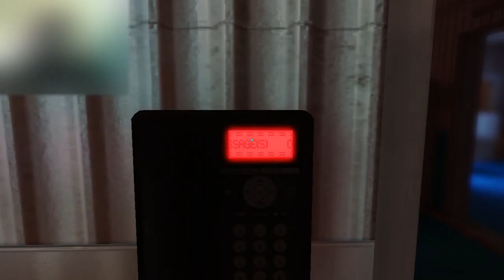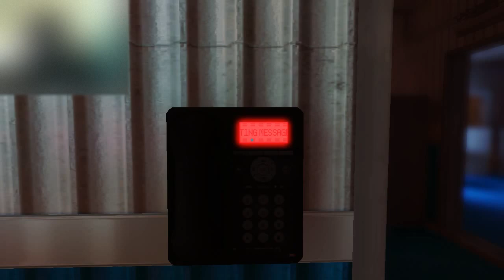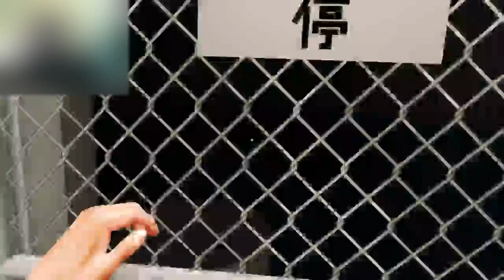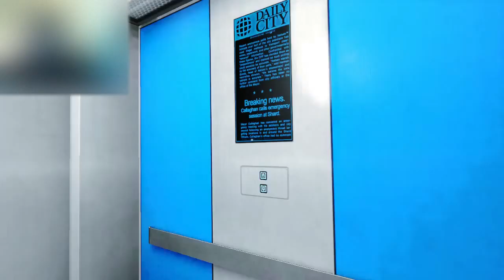Game Deletion Stream Part 1 Mirror's Edge Ep. 11